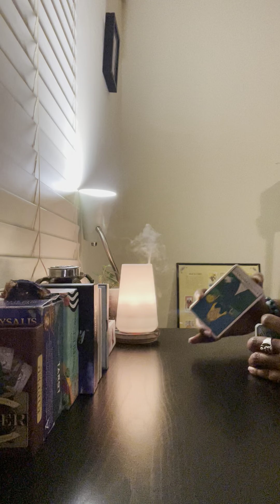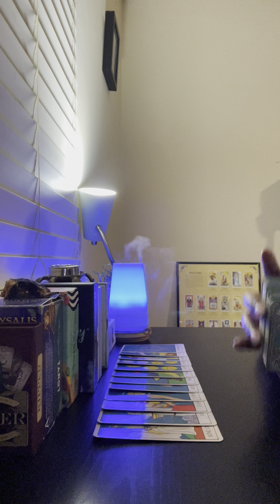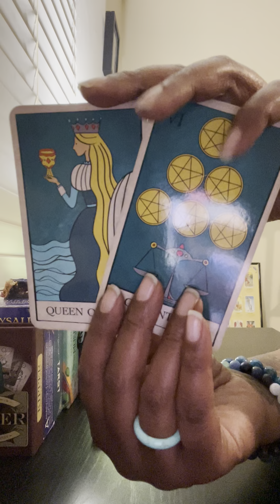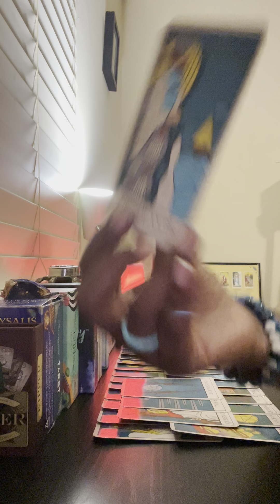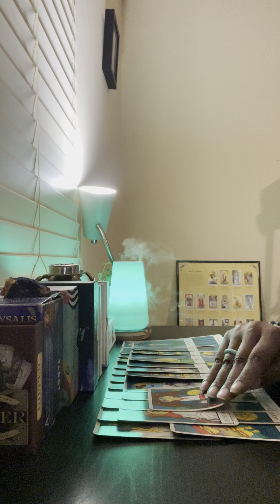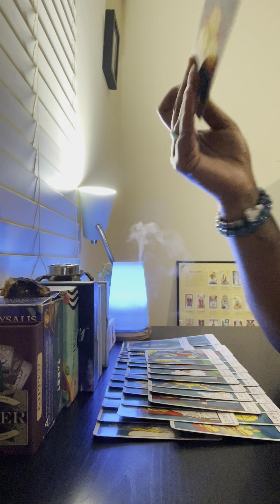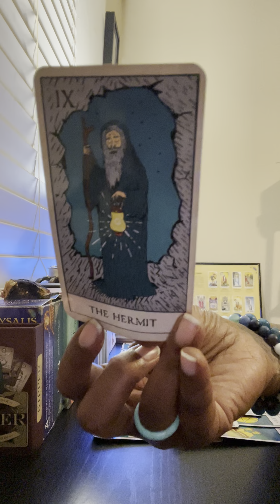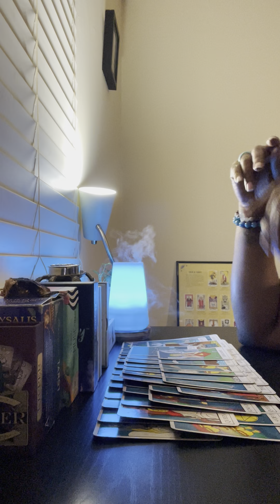This Emperor’s love helped this Queen of Swords evolve into an Empress😍and her ex can’t stand it!🥴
General Tarot Readings are now available!